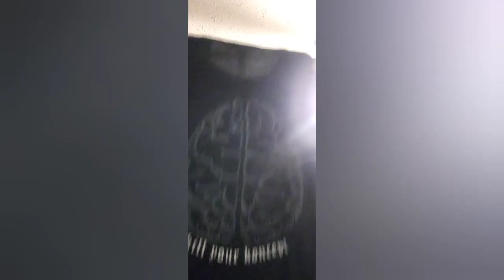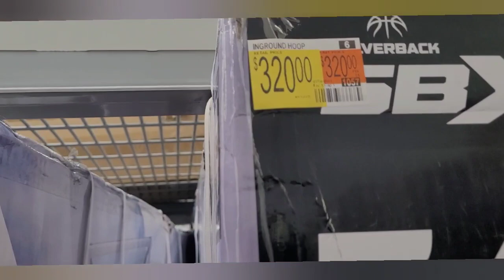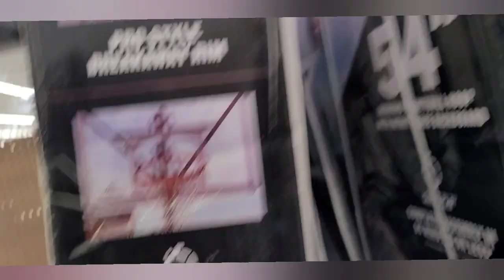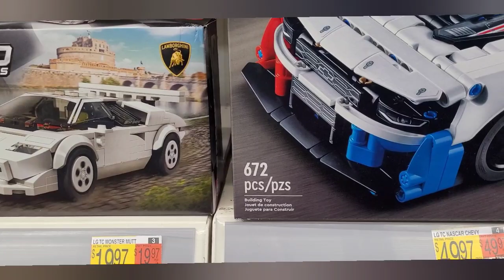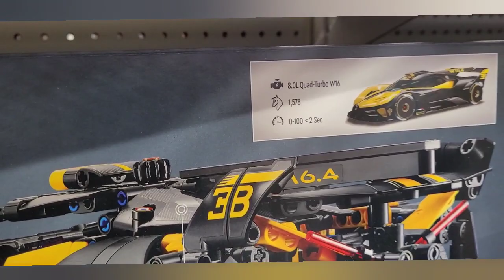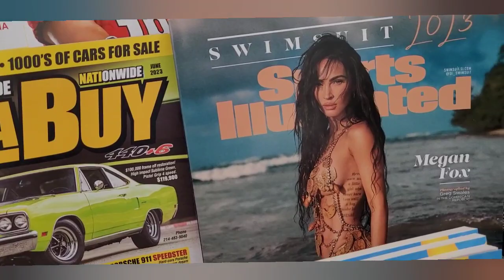Ohhthatstae Vlog| Walmart 🏃‍♂️